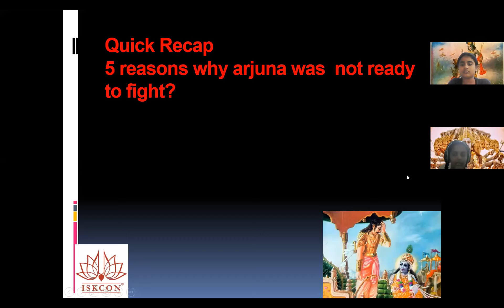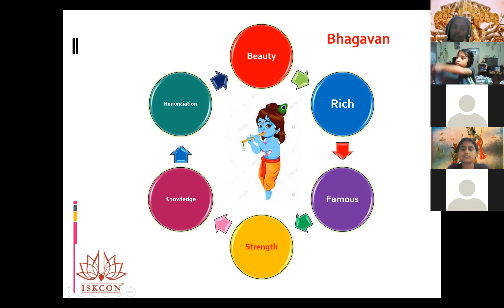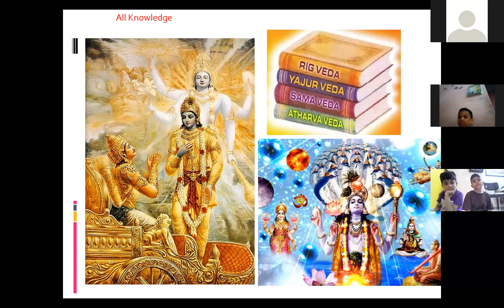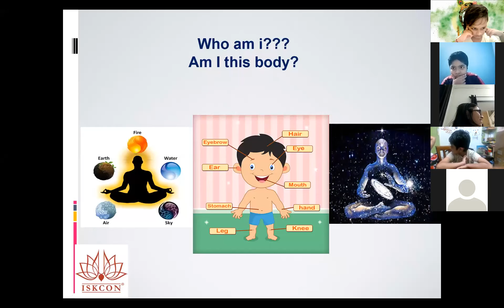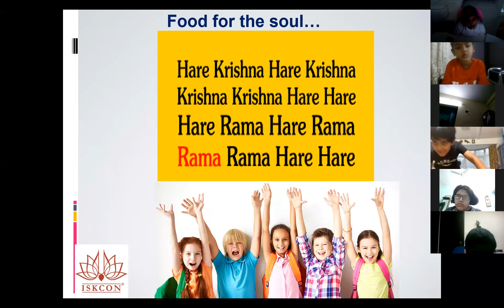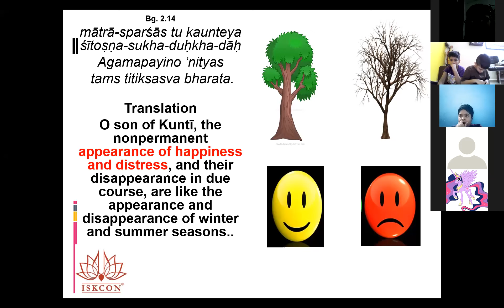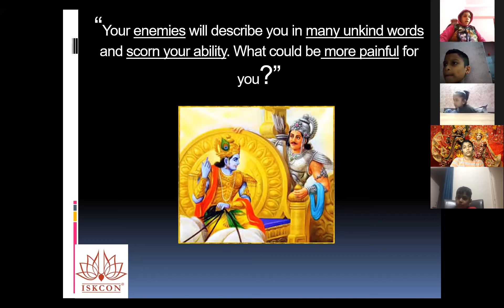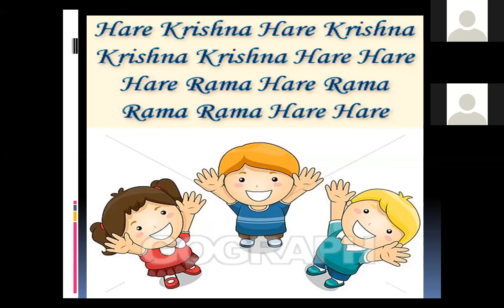Chapter 2-Saankhya yoga (Kids Bhagavad-Gita Class of Nov 8-25 ( IST 9 PM)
Understand Gita in 18 Days, Organized by ISKCON Radha Govinda Temple Mangalore